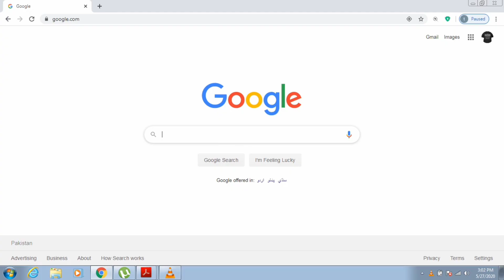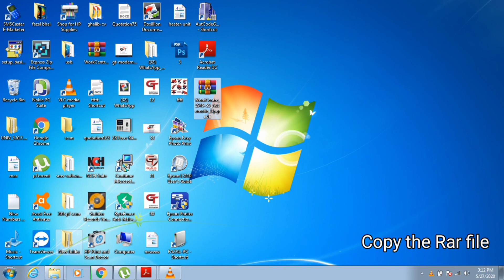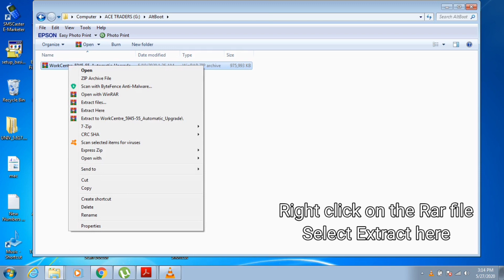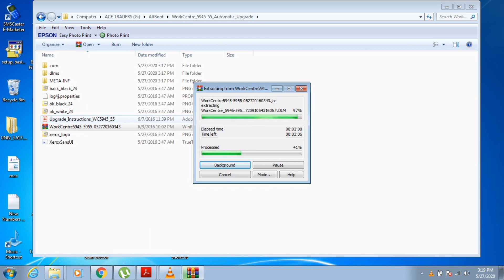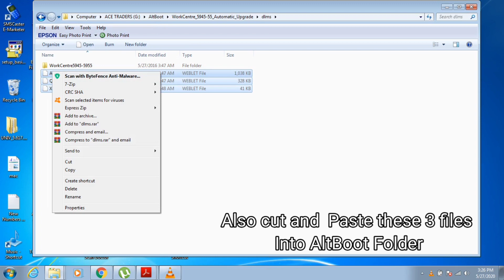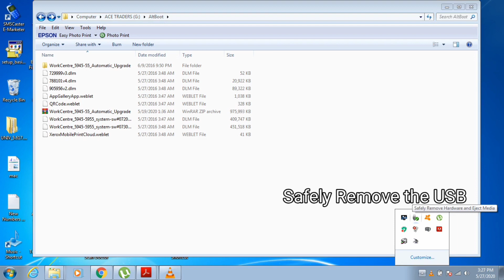How To Download Firmware of Xerox 5945/5955 ( Software Upgrade using USB)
Ace Tech & Traders.
Xerox 5945/5955
How To Download the Firmware and Copy into the USB
AltBoot Folder.
Without AltBoot Folder you can't Upgrade the Software